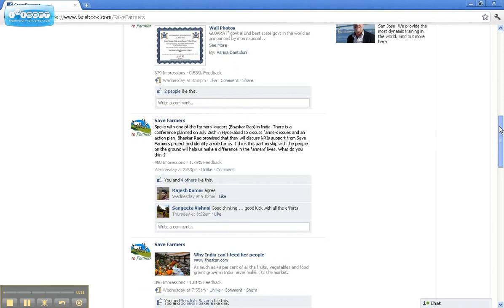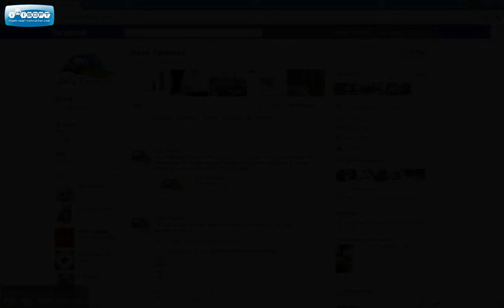People For Loksatta use Facebook for Save Farmers project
Bunch of NRIs are grouping together to help Farmers Community. Initial efforts are being put on studying/research to understand what went wrong. Close to 2 lakh farmers committed suicide in the last decade and this is insane to belive. They plan to design an action plan to help Save Farmers. Join them friends!